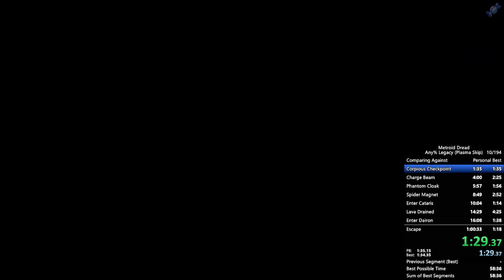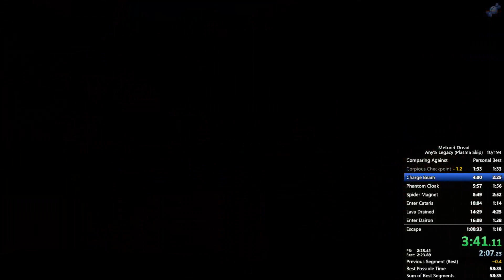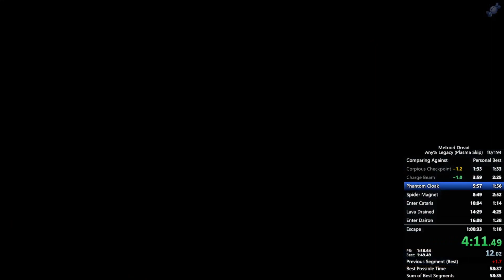Sub 4:00 Charge Beam (Unrestricted)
First time I get this in a run. Likely one of the fastest charge beam times ever in Metroid Dread. :)
Had an unfortunate choke at corpious after that so this incredible pace died as soon as it started.
(Any% Unrestricted/Normal/No Turbo)